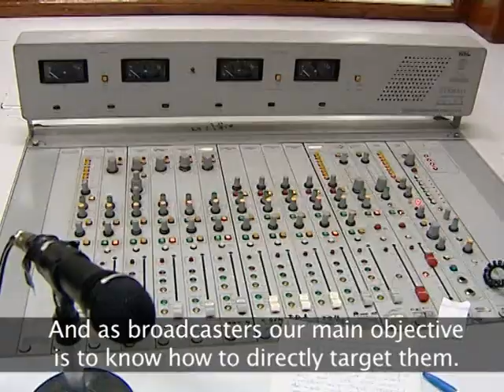Developing Advocates in Radio and TV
A video story in English highlighting UNICEF's skill building initiative with All India Radio (Prasar Bharati Corporation) wherein producers and programmers were trained to develop and weave in messages on polio and associated health issues into their regular programming. Made for UNICEF in 2009.